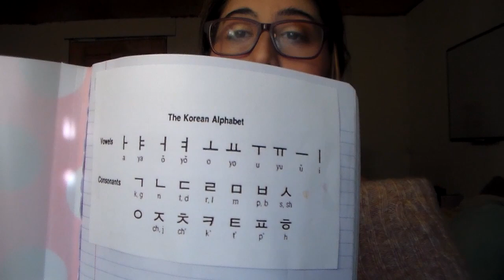Psychologically Gaming: The Mind of Scooby Doo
EVERYTHING EROX:
Super Game Reviews